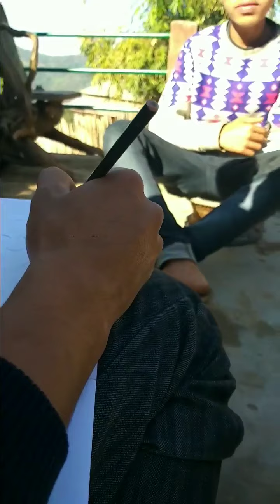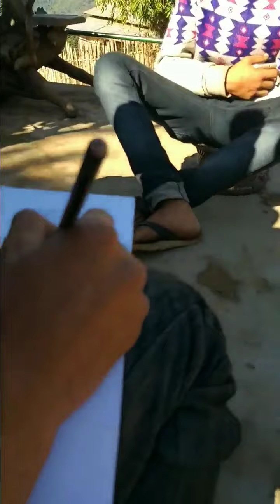Portrait sketching./Khasi channel/.Drawing.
Hangne nga pyni ia phi ia ka jingdro dur da kaba shu pyndonkam tang da u let bad ka kot sada.